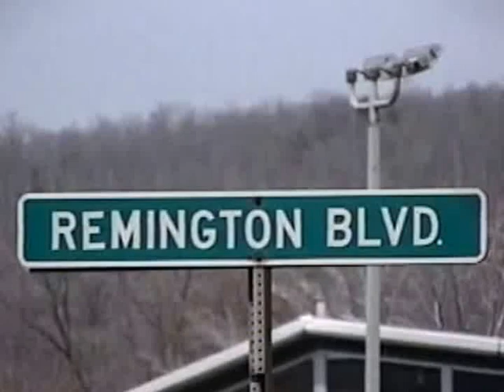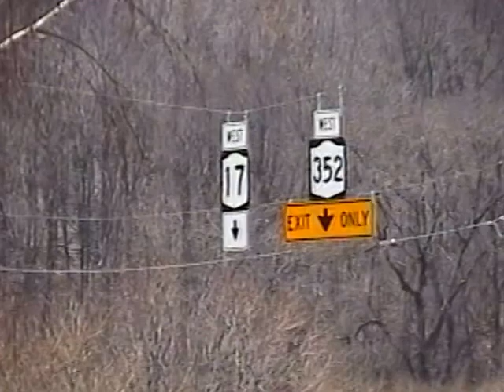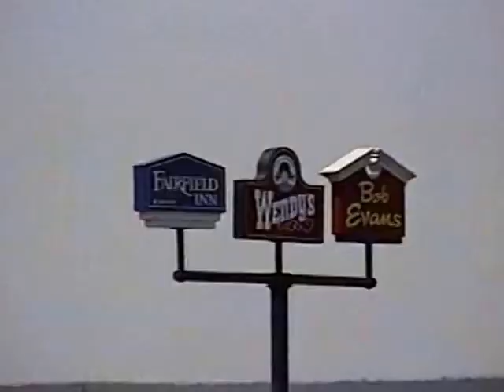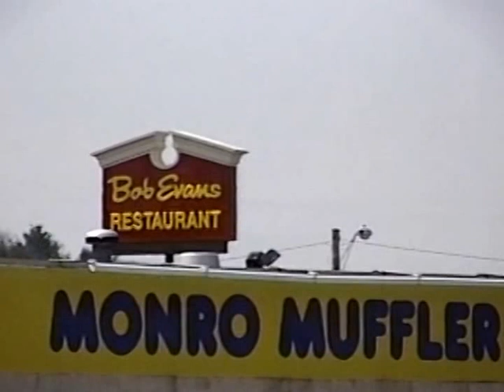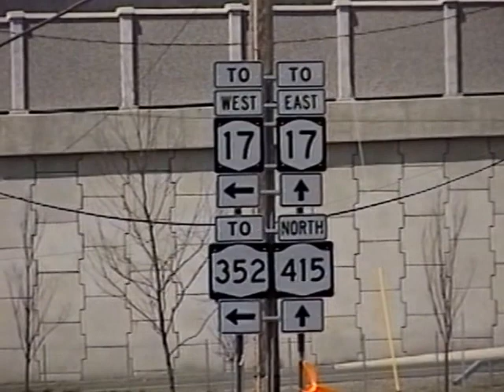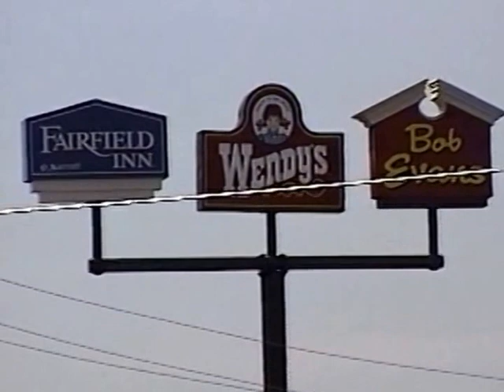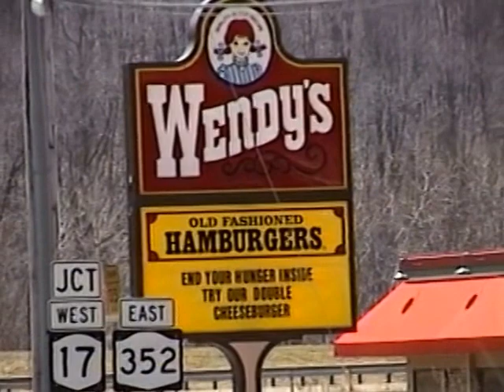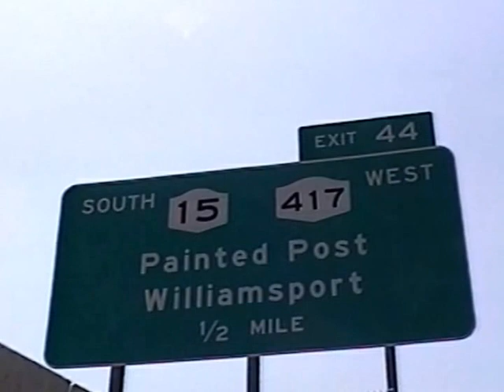RDMVTL 1745 ~ 4/16/1997 CORNING BYPASS COMPLETE] ERIE RR TOUR] @ RIVERSIDE , NY TOUR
RIVERSIDE , NEW YORK ~ WEDNESDAY ~ 1:00 PM (EST)
 "E" ~ Stands for ~ ERIE RAILROAD  (1851 ) Milepost 291.4.
These are similar views as first seen on
Clip # RDMVTL 33 , 34 & 35
So much history in these 4 blocks... Changed again with the building of the Corning Bypass. My family was one of the 25 or so that had to give up their Homes &/ or Businesses to make room for the Highway...My Grandfather and his son owned a Sheet Metal Business and built the Green/Blue octopus looking Air vent system on top of the Corning Fiber Box Company Now Storflex.
These stories and more are available only here on SKYSCRAPER TELEVISION @ RDMVTL (and any Number from # 1 ~ ) Channel is still a work in progress so some videos may not be ready yet...
(G)